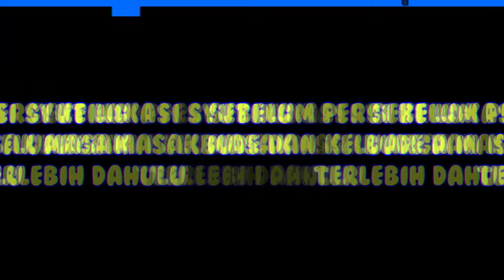PERTAMA KALI VERADUTDUT MAKAN DI KEBUN DAN DI TENDANG SAPI ‼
Kenapa kalau makan sederhana di kebun-kebun kayak gini tuh selalu nikmat tiada duanya say?😂😂
Minggu lalu pas gue lagi ke daerah jawa, tepatnya di Ngantang Malang gue nyobain makan - makan di kebun kayak gini say dengan menu yang sederhana.

Sorenya juga gue dapet kesempatan langsung buat nyobain meras susu sapi, specehless banget sih gua dan ternyata susah banget say ga seperti yang gua bayangkan hahaha

For Bussines Request, please contact

Veradutdut.